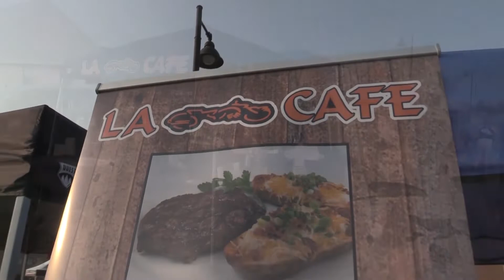Parks 2018 Events Video